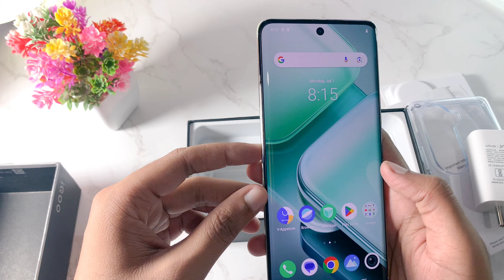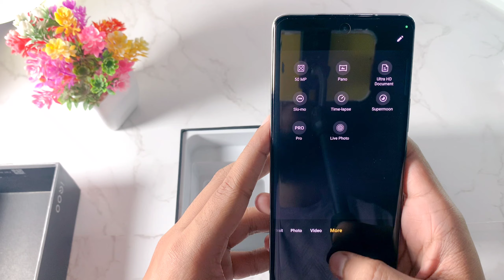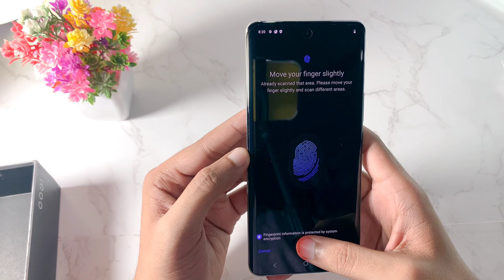iQOO Z9s 5G Unboxing- First Unit Sale | 120hz Curved Amoled | DM 7300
Hello Dosto app ka mere channel per sawagat hai mai app ke liye is channel per tech related video le kar aauga agar app logo ko meri video aur mera jasba pasand aaye to channel ko subscribe kijiye